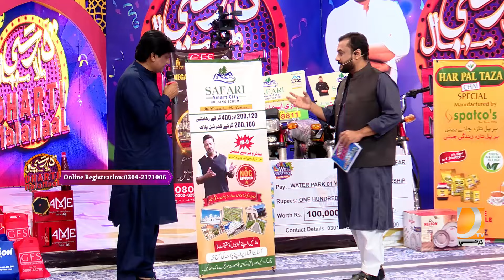Dharti MalaMaal With Amir Shah | Sohrab Soomro Plat Khati Wayo l Dharti TV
Dharti MalaMaal With Amir Shah |  Game Show Sohrab Soomro Ji Entry l Dharti TV
Plot No: B/268 Sector 6-F Mehran Town Korangi Industrial Area, Karachi, Pakistan